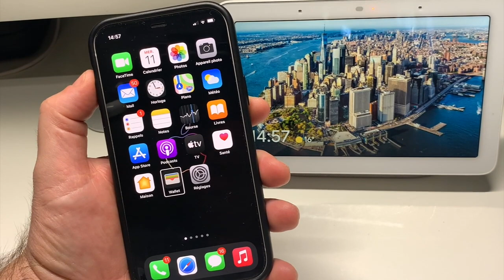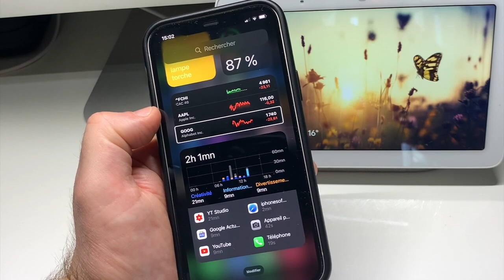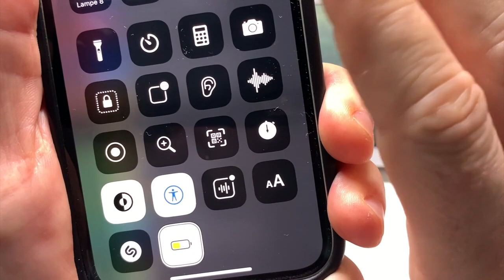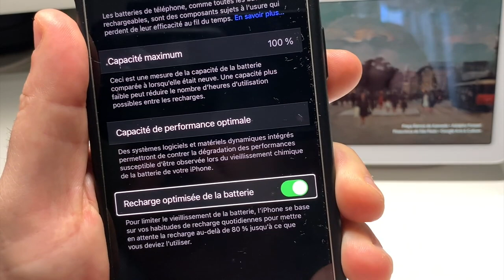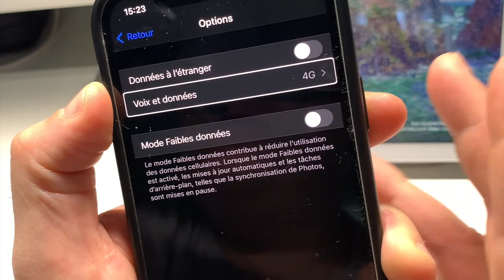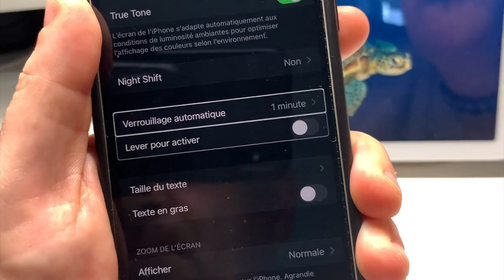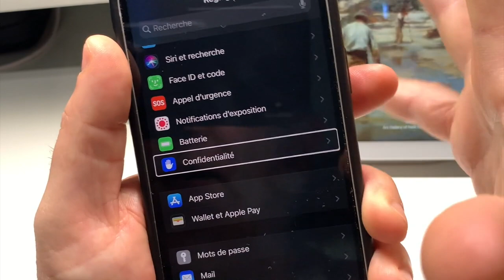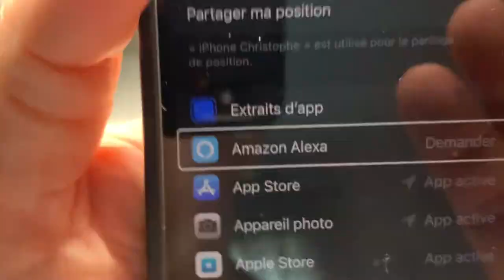Batterie iOS14 : Mes réglages pour gagner et améliorer les problèmes de batterie iOS 14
Salut à tous, dans cette vidéo vous allez découvrir mes réglages de batterie sous iOS 14, durant la journée votre batterie sous iOS 14 est sollicité par votre iPhone je vous montre comment je règle certains problèmes de batterie en désactivant certains réglages .